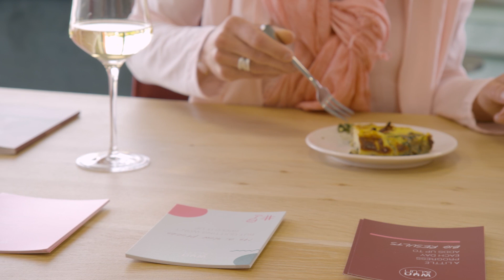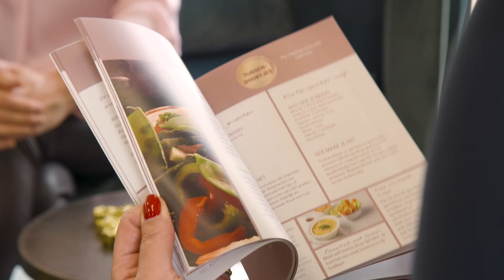Wijn&Lijn item Lekker In Je Vel RTL4 S3E6 15 augustus 2021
Succesvol afvallen. Dat is niet altijd even makkelijk. Zeker niet als je ook houdt van een lekker wijntje. Wijn&Lijn helpt vrouwen van alle leeftijden om een gezonde, fitte leefstijl te ontwikkelen, terwijl je kan blijven genieten van een wijntje. Zo is het goed vol te houden! Benieuwd hoe je binnen 5 stappen naar een succesvolle levensstijl kan gaan? Kijk dan maar mee!